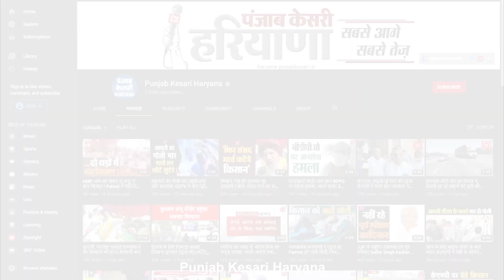बास्केटबॉल में हरियाणा के जवान ने जीता गोल्ड, पुलिस में तैनात है सब इंस्पेक्टर नरेश कुमार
वाराणसी में बीते दिनों हुए नेशनल बास्केटबॉल मास्टर टूर्नामेंट में हरियाणा की टीम ने गोल्ड मेडल जीता है.. इस टीम का नेतृत्व करने वाले सब इंस्पेक्टर नरेश कुमार को सिरसा के एसपी अर्पित जैन ने सिरसा पहुंचने पर सम्मानित किया.. और कहा कि बाकी पुलिस कर्मचारी भी नरेश कुमार की तरह खेलों में भाग लेते रहें ताकि पुलिस के फील्ड में होने वाले तनाव से दूर रहें..